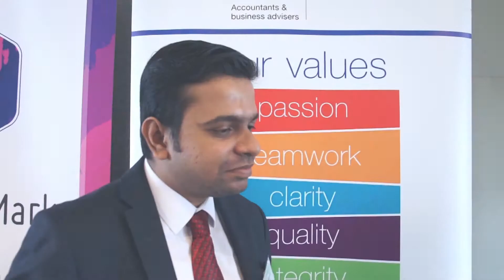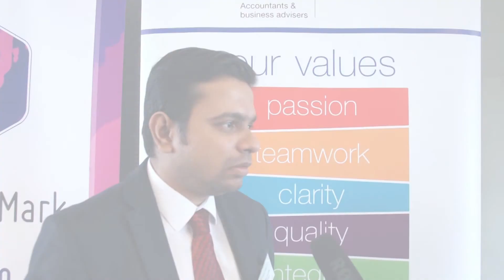Nilanjan Nag - Transfer Pricing Manager, PKF Finconta